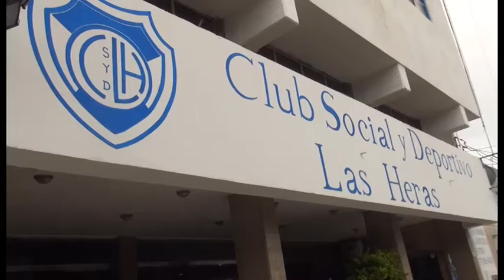COLONIA PILETA CLUB LAS HERAS DE BALLESTER 2019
Colonia de verano 2020
Pileta Club las heras de Ballester
A pocos días del comienzo de las colonias de verano en las piletas del club las heras de villa Ballester volvemos a escuchar a su director Adrián Otruba acerca de cómo están trabajando para la edición 2020 en una charla precolonia con los padres interesados..

PROMOVER 465